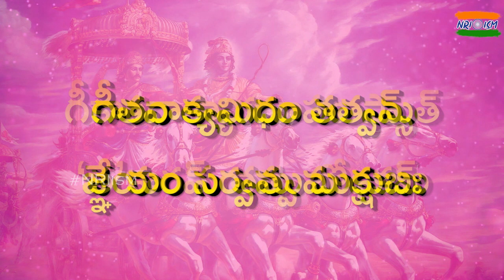Bhagavad Gita Telugu Narration | భగవత్ గీత సారాంశం తెలుగు | Epic Mahabharata | TeluguISM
Bhagavad Gita Telugu Narration | భగవత్ గీత సారాంశం తెలుగు | Epic Mahabharata

మీ ఆలోచనలు మార్చే  భగవత్ గీత సారాంశం